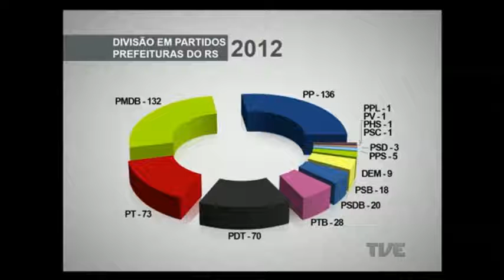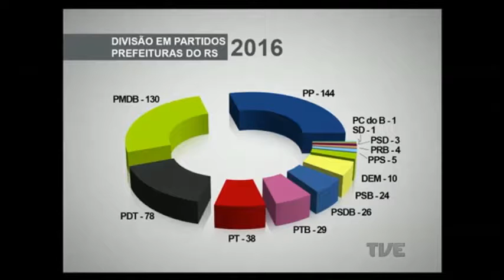Eleições2016: Veja como ficou a composição das prefeituras por partido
Pela terceira eleição municipal seguida, o Partido Progressista foi o que mais prefeitos conseguiu eleger no Rio Grande do Sul. Logo depois dele, vem o PMDB. Juntos, os dois partidos conquistaram mais da metade das prefeituras do estado nestas eleições.
No geral, os partidos oscilaram pouco no número de cadeiras do executivo municipal. A notícia negativa ficou por conta do PT, que perdeu quase metade do número de prefeituras que conquistou em 2012.